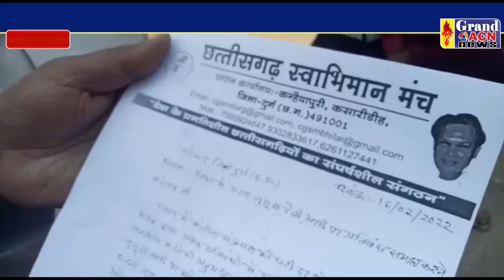स्वाभिमान मंच ने सौपा ज्ञापन NASEEM FARUKI